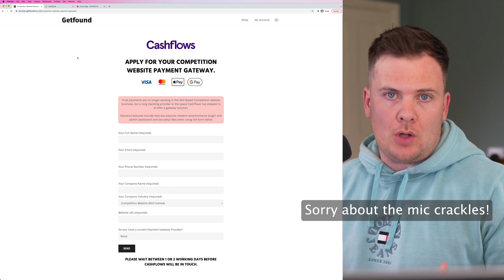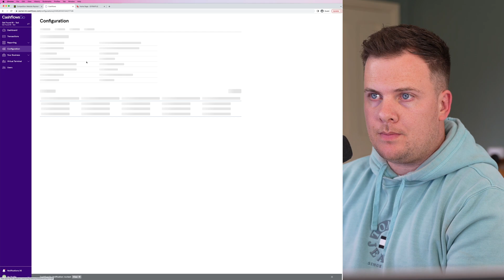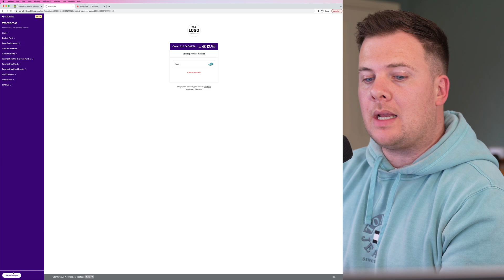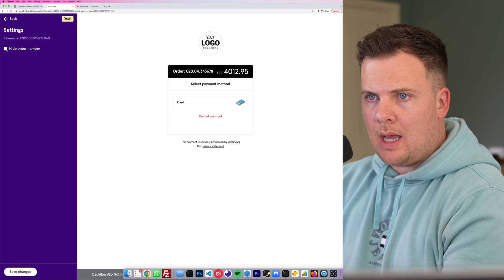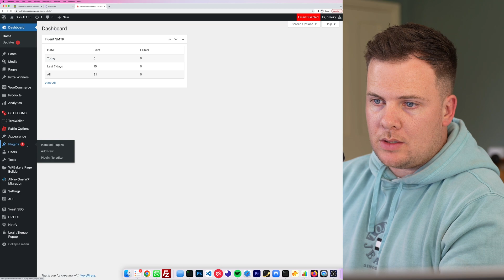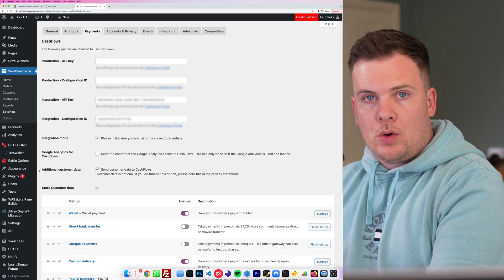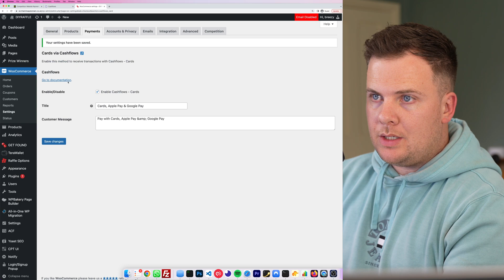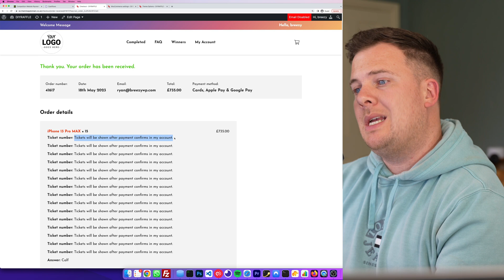2025 Apple Pay High Risk Payment Gateway - Get setup with Cards, Google Pay FAST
[STEP 2] Talk directly with the team and get an account setup

[STEP 3] Once Active, create a payment page and style to your needs

[STEP 4] Install the Cashflows Plugin, activate and add your API details as shown in the video.

[STEP 5] TEST the gateway!

Unfortunately Trust Payments is no longer in this sector so as a community we need to move on, and cashflows has experience with competition websites in the UK.